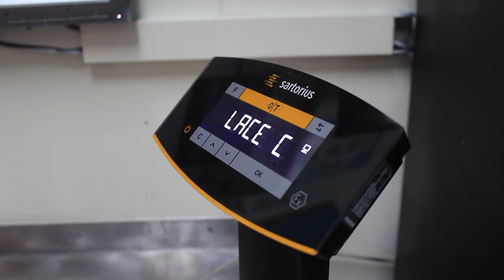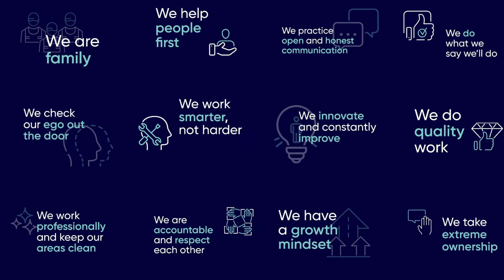Our Values: We work professionally and keep our areas clean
At Flow Autobody, we're all about helping people. To do that at a high-level, we know only the BEST and most professional standards will do.